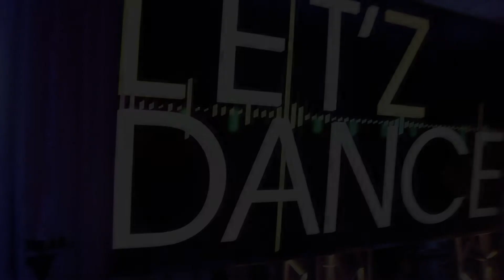Larissa's Bat Mitzvah 11/10/18